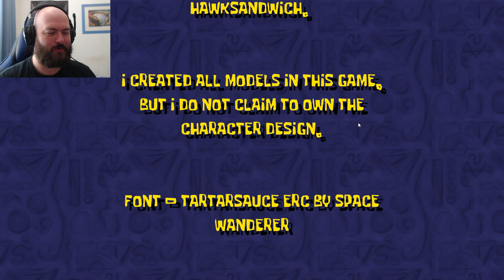Chocolate? CHOCOLATE!!!! | The Krusty Cellar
The Krusty Celler is a free Indie Horror game that has you wandering the cellar of The Krusty Krab as Spongebob Squarepants, You hunt through Mr Krabs vault in search of a chocolate bar while avoiding ghostly apparitions of an older fish lady and her mother and of course The CHOCOLAAAAAAAAATTTTEE guy.

A fun wee game indeed. I suggest you go check it out